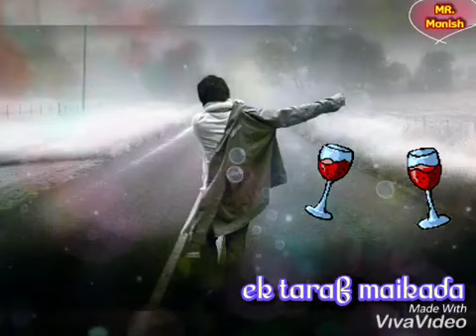February 12, 2023